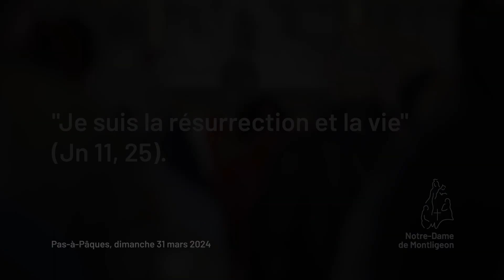Pas-à-Pâques, dimanche 31 mars 2024, Père Charles Lenoir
"Je suis la résurrection et la vie" (Jn 11, 25).

Du mercredi 14 février 2024 (mercredi des Cendres) au dimanche 31 mars 2024 (dimanche de Pâques), recevez chaque matin par mail une courte méditation de la Parole de Dieu et une résolution à vivre au cours de la journée.

La prière pour les défunts et la messe perpétuelle.
La célébration de la messe est au cœur de l'œuvre de Montligeon. Depuis 1884 on y prie spécialement pour tous les défunts recommandés à la prière du sanctuaire : c’est la Fraternité de Montligeon. Aujourd’hui encore, chacun est libre de s’inscrire ou de recommander un proche vivant ou défunt à la Fraternité. Pour recommander un proche (vivants ou défunts) à la Fraternité Notre Dame de Montligeon afin qu’il bénéficie de la prière du sanctuaire et de la messe perpétuelle célébrée tous les jours au sanctuaire, cliquez sur le lien suivant :

➜ sur l'appli "La quête" (Montligeon)
Devenez bâtisseur d'espérance avec une ardoise nominative !

Centre mondial de prière pour les défunts
Sanctuaire de l’espérance chrétienne
Espace d’accueil et d’écoute, le sanctuaire reçoit près de 20.000 retraitants par an. En particulier des personnes éprouvées par le deuil ou les difficultés du monde du travail : sessions familles, souffrances au travail, pèlerinages et formations – 50 événements par an.

Accueil & Hébergement
Réservations au 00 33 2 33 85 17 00
Lundi-Vendredi : 9h-12h30 et 13h30-17h
Samedi : 9h-12h30 et 13h30-16h

Sanctuaire Notre-Dame de Montligeon
26, rue Principale - CS40011
La Chapelle-Montligeon
61400 France

À 2h de Paris, au cœur du parc régional du Perche, le sanctuaire Notre-Dame de Montligeon, centre mondial de la prière pour les défunts et de l’espérance chrétienne, vous accueille toute l’année pour un pèlerinage, une pause, seul, en famille ou en groupe.